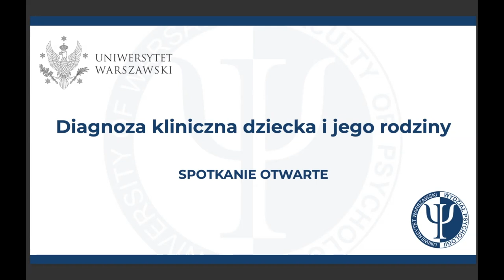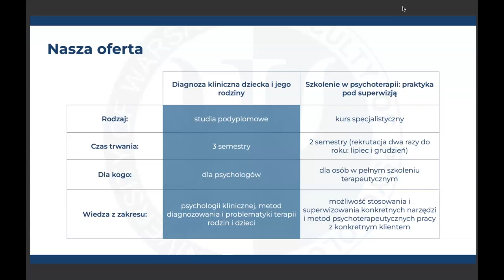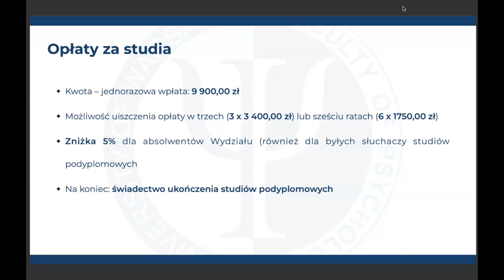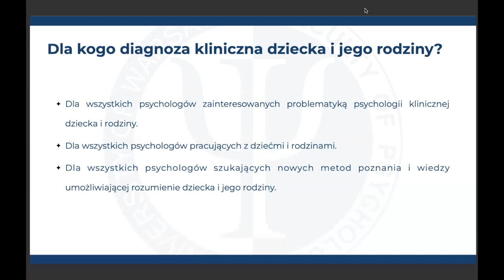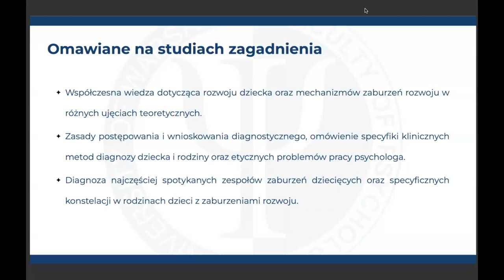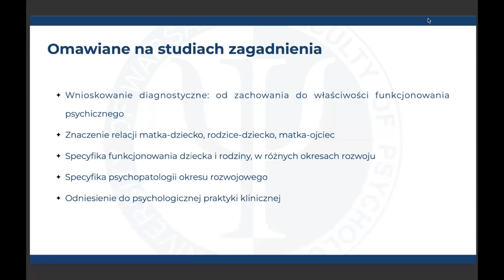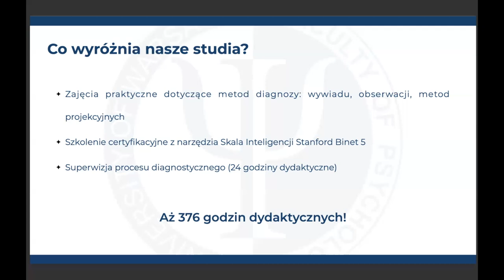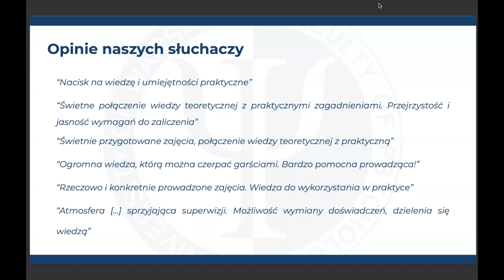Studia podyplomowe: Diagnoza kliniczna dziecka i jego rodziny - spotkanie otwarte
Prezentujemy Państwu nagranie ze spotkania otwartego dotyczącego kierunku studiów podyplomowych Diagnoza kliniczna dziecka i jego rodziny na Wydziale Psychologii Uniwersytetu Warszawskiego.

Więcej infromacji o ofercie naszych studiów znajdą Państwu na naszej stronie internetowej